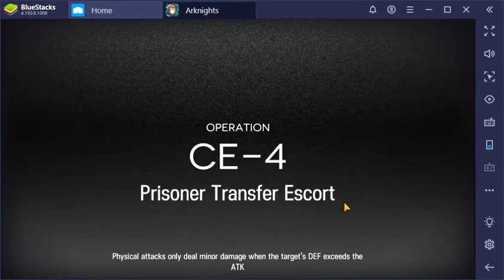First clear LS 4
Arknights 1-19 (2nd day of the game)

Uploading this to show general low level strat (for people that ask me)